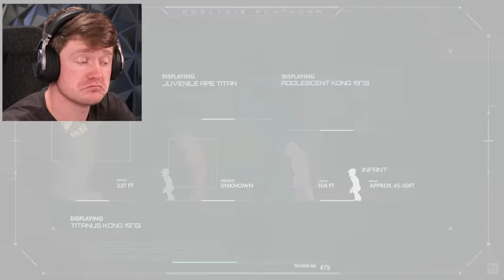Reacting to GODZILLA x KONG Trailer HIDDEN INFORMATION!?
Reacting to the Godzilla x Kong trailer breakdown but with NEW information about a potential villain!!